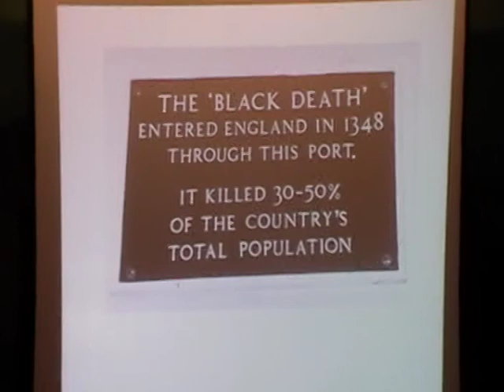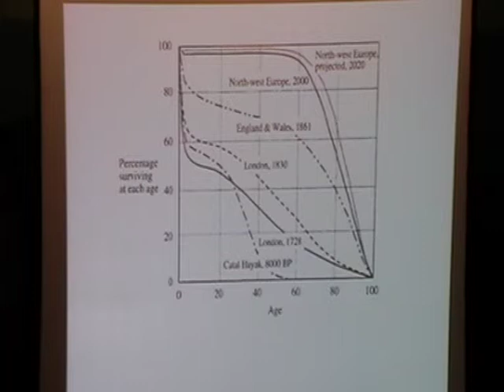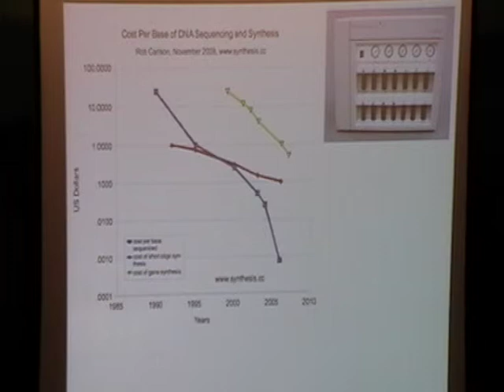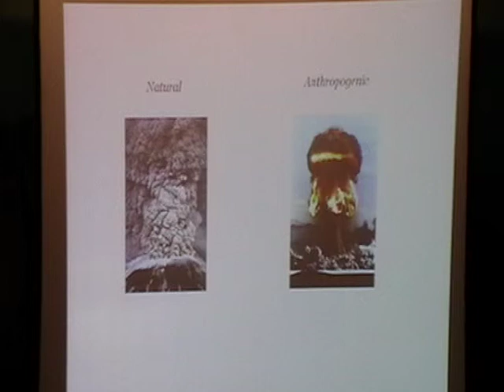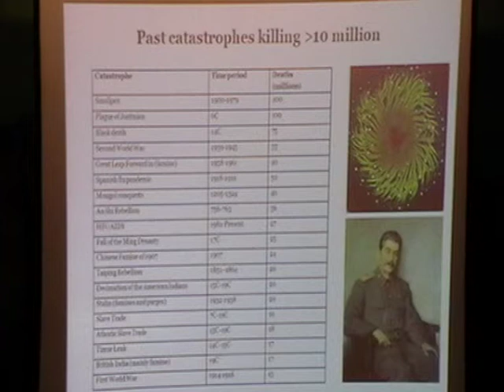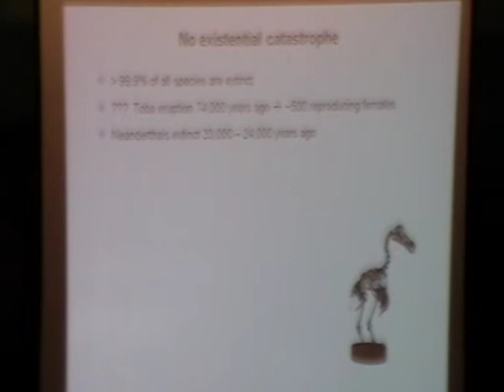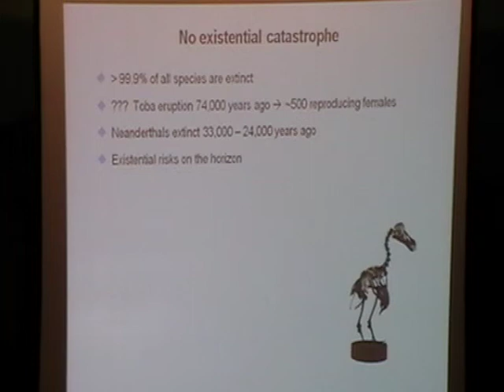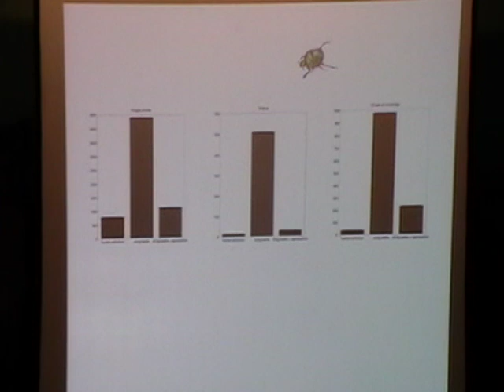Reducing Existential Risks [UKH+] (1/3)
Nick Bostrom Ph.D. is a Professor of Applied Ethics at Oxford University, and the Director of the Oxford Future of Humanity Institute.

Professor Bostrom co-founded the Institute for Ethics and Emerging Technologies in 2005 and serves as Chair of its Board of Directors. Professor Bostrom also co-founded the Humanity Plus (H+) in 1998 and currently serves on its Board of Directors as founding chair.

Professor Bostrom is a frequent spokesperson and commentator in the media, and has consulted for the Presidents Council on Bioethics (USA), the Central Intelligence Agency (USA), the European Commission, and the European Group on Ethics (Brussels), among many groups. Dr. Bostrom has a background in cosmology, computational neuroscience, mathematical logic, philosophy, and artificial intelligence, and his research addresses the philosophy of science, probability theory, and the ethical and strategic implications of emerging and future technologies.

He is author of the book Anthropic Bias: Observation Selection Effects in Science and Philosophy (Routledge, New York, 2002), and has co-edited the book Global Catastrophic Risks (Oxford University Press, 2008) with Milan Cirkovic, and Human Enhancement (Oxford University Press, 2009) with Julian Savulescu.

This lecture was recorded on 24th April 2010 at the UKH+ meeting. For information on further meetings please see: